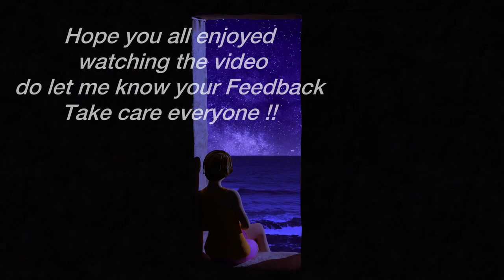Daily Life 😇Relaxing @Usmaniyakamil